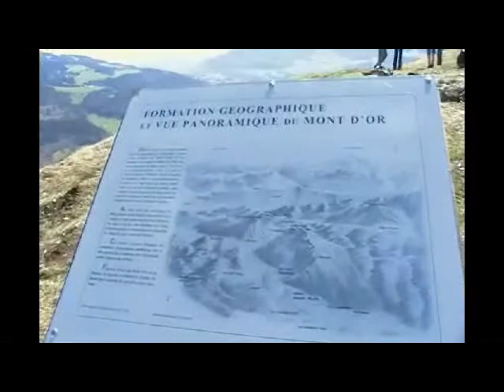vidéo 1 (le mont d'or).avi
sortie scolaire classe CM2. Visite d'une fromagerie, le mont d'or, spéléo-, .
3 jours de bonheur.